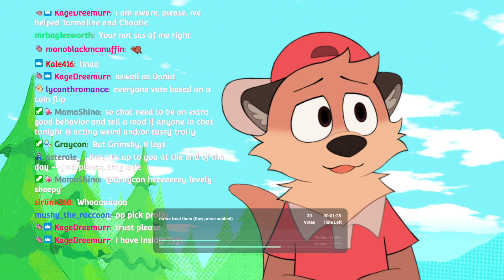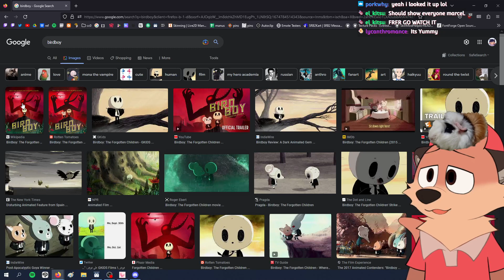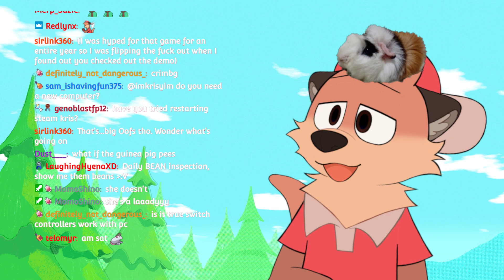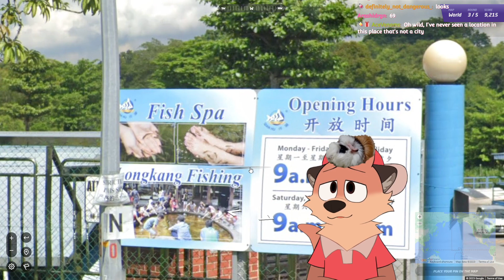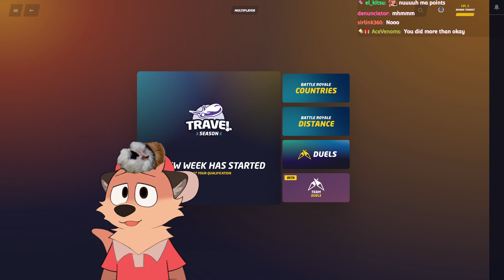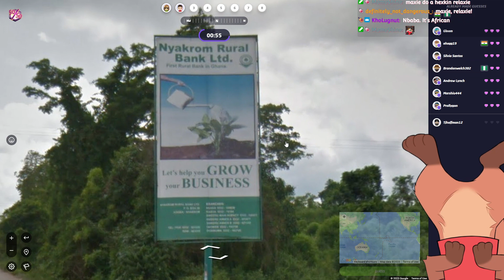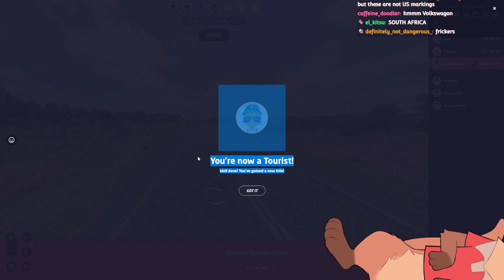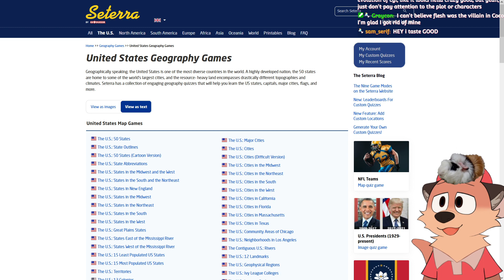【Geoguessr】 where in the world is this